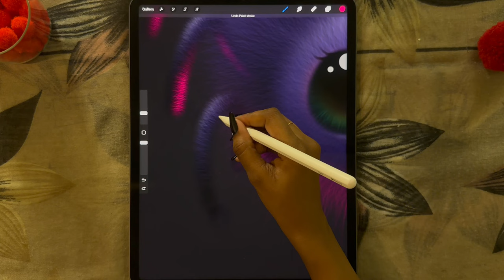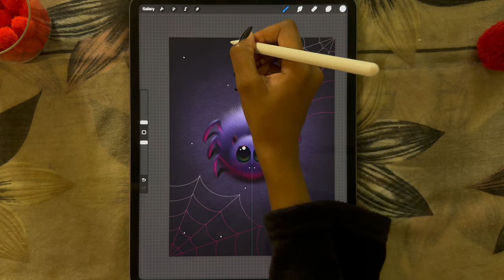Glowing Spider with Webs Digital Drawing / iPad Procreate Art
Digital illustration of the Glowing Spider with Webs on iPad Pro Procreate. Enjoy!

Tools:
* iPad Pro 12.9
* Procreate
* Apple Pencil